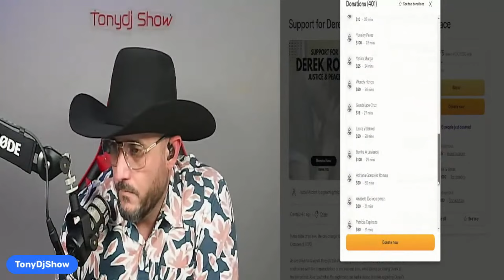"TonyDJShow: ¡Donación en Vivo para Derek Rosa! Ayudemos Juntos"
Sigueme para mas videos TonyDj Show